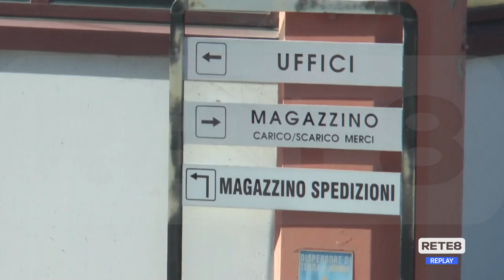Corropoli - Johnson Controls: corteo contro la chiusura